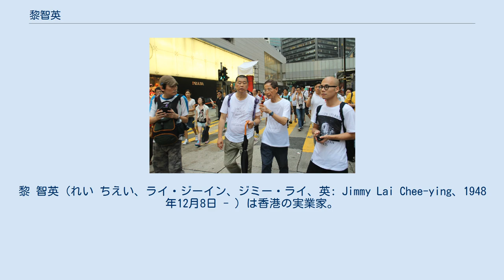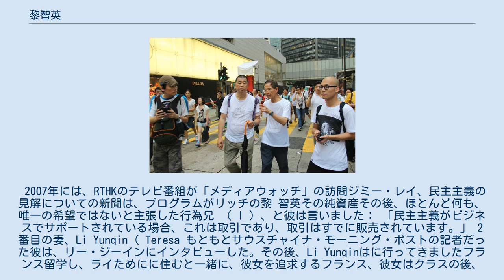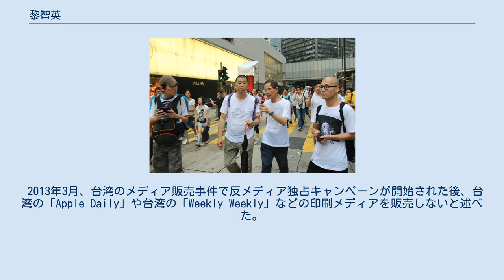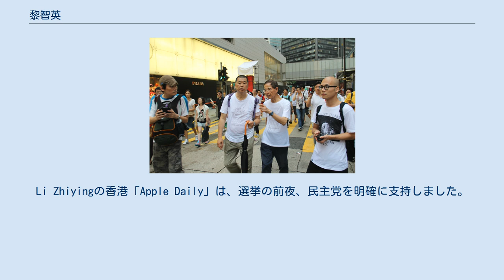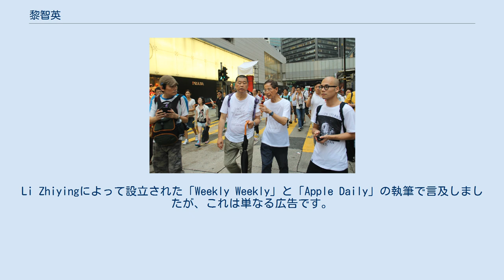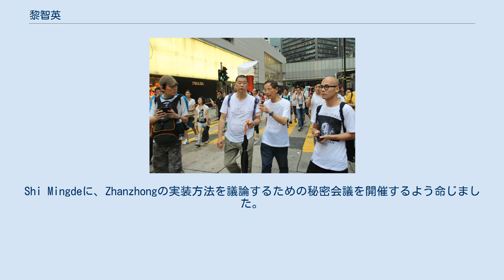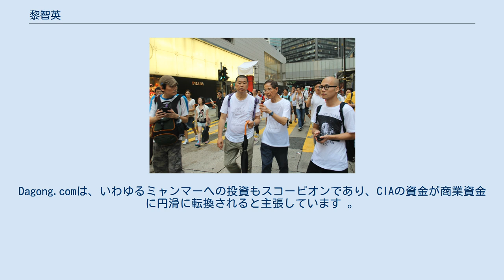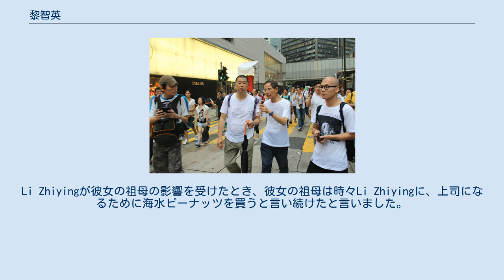黎智英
黎 智英（れい ちえい、ライ・ジーイン、ジミー・ライ、英: Jimmy Lai Chee-ying、1948年12月8日 - ）は香港の実業家。
ジョルダーノ、蘋果日報、ユーメディアの創業者。
中国広州市出身で、祖籍は中国広東省仏山市順徳区。
香港に永住権を持ち、英国市民パスポートを所有している。
中華民国のパスポート（中華民国護照）は取得可能だが、台湾の居留證のみを所有している。
2020年国境なき記者団により、蘋果日報（アップルデイリー）主宰の功績が認められ、特別賞を受賞している。
香港国家安全維持法により起訴、拘留されている。
 中国広東省広州市にて出生。
7歳の頃、父親が香港へ亡命。
母親が労働改造所に送られたため、8歳から9歳の頃には自身と妹と知的障害を患う姉を一人で養わなければならなくなり、鉄道駅で乗客の荷物運びをするなどして、チップを稼ぐ暮らしをしていた。
他に姉や兄が居たが、学業に専念するため実家にはほとんど戻らなかった。
12歳の頃、母が労働改造所から開放された後、密航船に乗って香港へ亡命する。
 自叙伝「我是黎智英」によると、「香港からの旅客の荷物運びをした時、彼らはチップではなくチョコレートバーを私に与えてくれた。チョコレートバーの味は今までに私が体感したことのないもので、その時私は『これが香港人なのか、このチョコレートも香港から来たのか。香港とはとても素晴らしい場所に違いない』と感じ、『私も香港へ行きたい！』と思ったのです。」 とある。
 黎智英は、六四天安門事件は個人的およびキャリアに大きな影響を与えたと述べ、この事件がなけれなければ、「ウィークリーウィークリー」と「アップルデイリー」はなかった。
1989年の民主化運動の間、ジョルジョのジョルダーノは多数の民間Tシャツを印刷し、「Hello！ 降りてください！」 「行こう！ 私たちは怒っています！」 彼は香港の人々のために街頭パレードを着ており、それ以来彼は政治に関与していた。
 事件後に黎智英のreadme、1989年6月4日によると、まだ彼はの理解以来、香港の人々の行進に参加する20万シャツを寄贈し、操作ジョルダーノの要求で香港民主党のベテランマーティン・リー、1990年代、ライは言いました中国プレミアため、6月の事件に参加するための努力、公開書簡では特に厳しい批判のに李鵬は、中国本土の事業にあるすべての北京政府が遮断された後に、ジョルダーノは、ジミー・レイはすべて安く、自己を販売する一方で全株式を強制的にこれは、メディア業界の発展に焦点を当てています。
黎智英自身と彼の「Yu Media」は、香港民主党と密接な関係があります。
1997年に香港の主権が引き継がれた後、ほとんどの香港メディアは「親中国」と見なされ、自己検閲が流行し、その下位のメディアは依然として強く批判しました。
中国共産党で厳しい批判のための香港特別行政区政府とプロ確立キャンプコミュニティのための体制香港メディアは、香港メディアの政治のユニークな、特別な位置で、レバノンに沿って反共産スタンスを宣伝しました。
黎智英の出版物「Weekly Weekly」および「Apple Daily」は、香港政府と北京政府を批判することが多いため、中国本土では禁止出版物として分類されています。
 2007年には、RTHKのテレビ番組が「メディアウォッチ」の訪問ジミー・レイ、民主主義の見解についての新聞は、プログラムがリッチの黎 智英その純資産その後、ほとんど何も、唯一の希望ではないと主張した行為兄 （ I ）、と彼は言いました： 「民主主義がビジネスでサポートされている場合、これは取引であり、取引はすでに販売されています。」 2番目の妻、Li Yunqin（ Teresa もともとサウスチャイナ・モーニング・ポストの記者だった彼は、リー・ジーインにインタビューした。その後、Li Yunqinはに行ってきましたフランス留学し、ライためにに住むと一緒に、彼女を追求するフランス、彼女はクラスの後、ホテルでは、ドライバーのために一度間違っていたシャトルに毎日だった暗黒街の兄弟、最終的には3ヶ月後の心を得ました。2003年11月以来、香港の「Weekly Weekly」コラムでビジネスストーリーを書き、書籍を統合しています。ジミー・レイと黎智英は、カトリックによってキリスト教徒、ジミー・ライはマーティンが推奨する陳日君枢機卿バプテスト。結婚後、2人には3人...